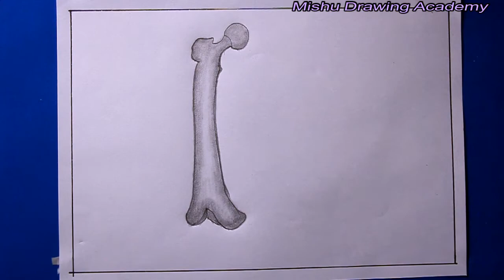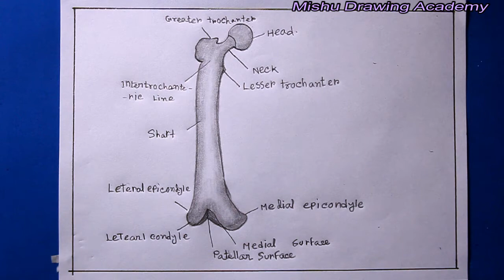How TO Draw femur bone human/femur bone human body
How TO Draw femur bone human/femour bone human body
i draw the femur bone with pencil on art paper on my easy technique.
i like drawing, pencil sketch,water color,acrylic flower painting,
natureal scenery painting,abstract painting and abstract expressionism.
i hope every one like my art works...thank you so much